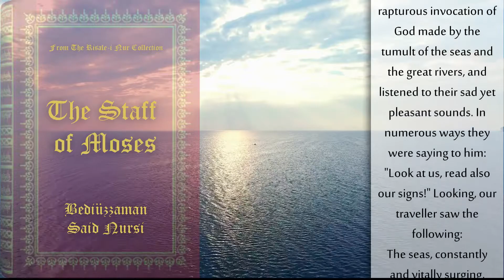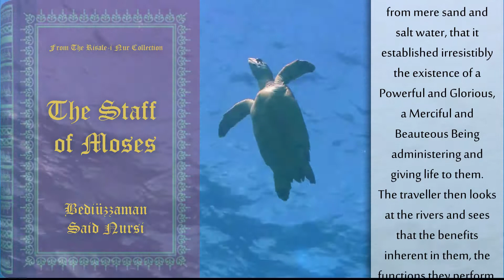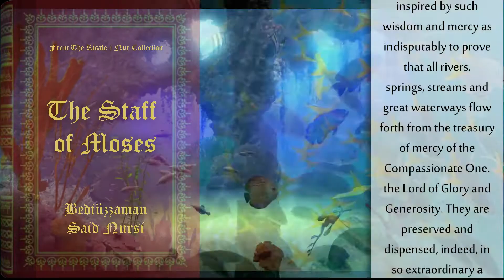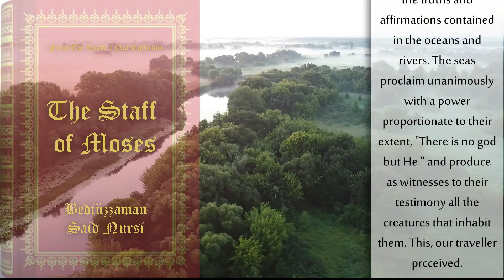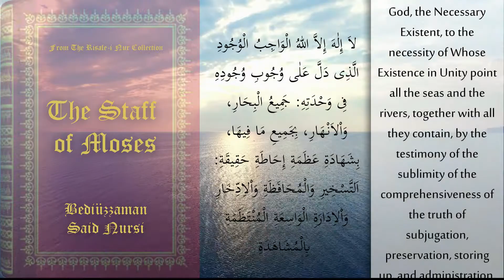Seas and rivers introduce their creators in their own language(Risale-i Nur)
Observations of a traveler searching for his creator
Seas and rivers introduce their creators in their own language